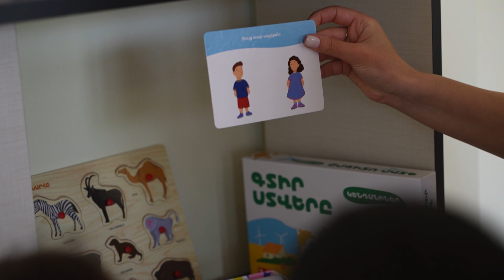Lidé v Arménii zasažení konfliktem dostali psychosociální pomoc a bezpečné prostory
Útoky v arménské oblasti Vayots Dzor v září 2022 ohrozily mnoho civilistů, včetně dětí, žen, starších lidí a osob se zdravotním postižením.
Díky našemu projektu odborníci poskytli bezplatnou psychosociální podporu pro 550 lidí.